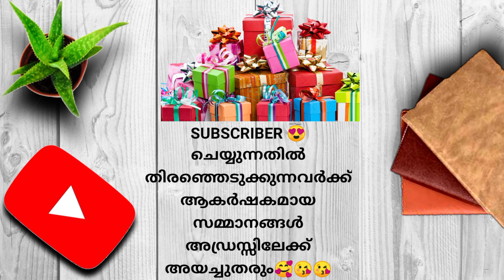plus one 2nd Supplementary Result Details | +1 Second Transfer Allotment Updates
PLUS ONE +1 SUPPLEMENTARY ALLOTMENT DETAILS Latest Updates
👇Link

AH ACADEMY👇 Youtube channal
 സൗജന്യ ട്യൂഷൻ ക്ലാസുകളും Exam ക്വസ്റ്റ്യൻ പേപ്പറും ലഭിക്കും

PLUS ONE TRANSFER ALLOTMENT RESULT
 +1 TRANSFER ALLOTMENT 2022

plus one 2nd supplememtary allotment result 2022
plus one supplementary allotment RESULT VHSE  DATE 2022
plus one supplementary allotment 2022 date plus one supplementary allotment date
Plus One Transfer Allotment 2022 | Plus One Admission 2022 | Transfer Allotment Apply Online | Kerala

Breaking news
plus one transfer allotment important updates

transfer allotment I Details Plus one transfer allotment 2022

plus one transfer allotment 2022 malayalam plus one transfer allotment result 2022 malayalam
See this video to know more about Plus One Second Allotment 2022 | Plus One Admission 2022 | Second Allotment Time | Single Window | Kerala Allotment Site Click Here https : //school.hscap.kerala.gov.in/in ...